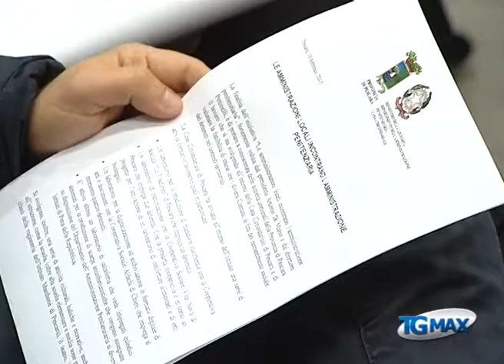Detenuti: progetto per reintegro lavorativo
Lanciano, servizio Tgmax 10 febbraio 2015. Pescara: progetto per il reintegro lavorativo dei detenuti.